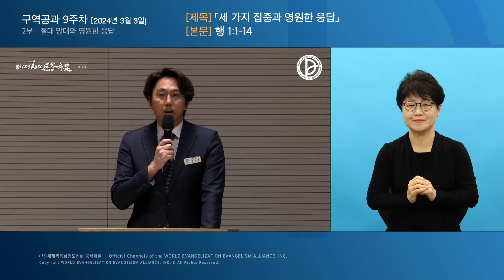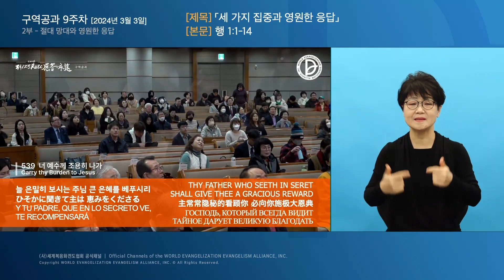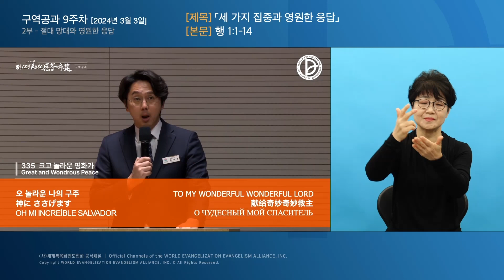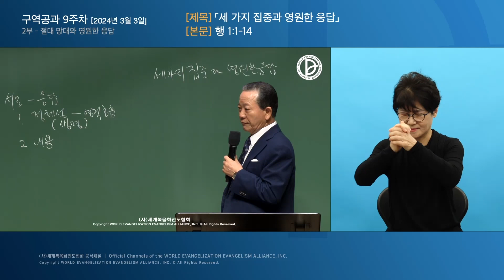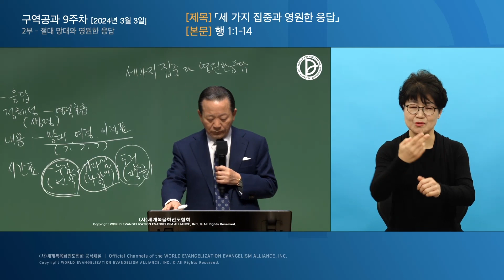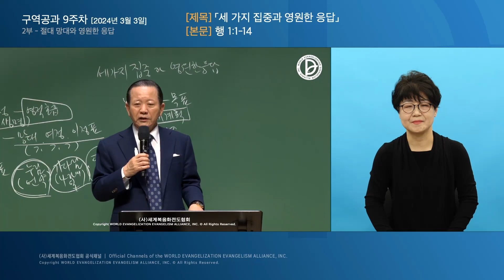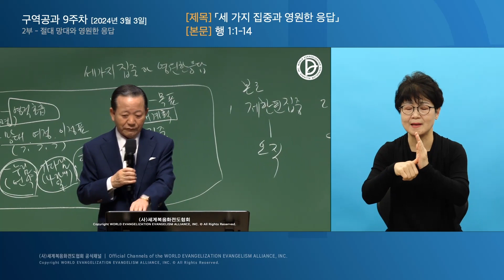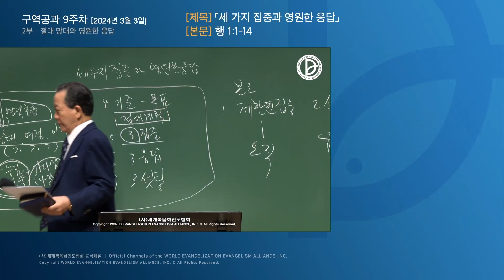[한국수어] 2024.03.03 구역공과 9주차 「세 가지 집중과 영원한 응답」 (행 1:1-14)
구역공과
2부 - 절대 망대와 영원한 응답
9주차
「세 가지 집중과 영원한 응답」
(행 1:1-14)